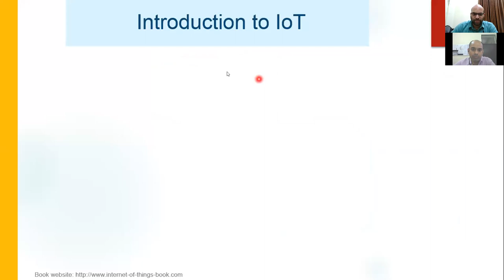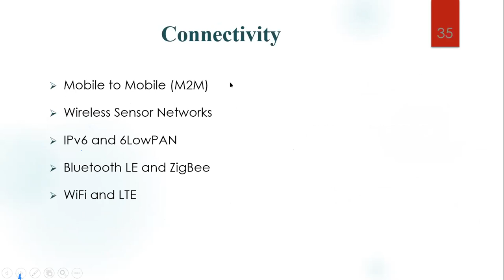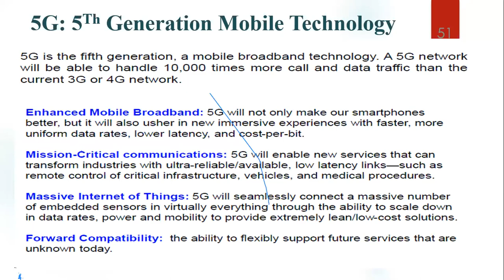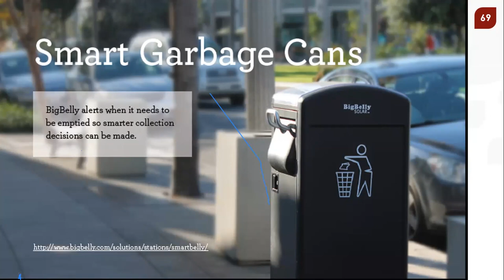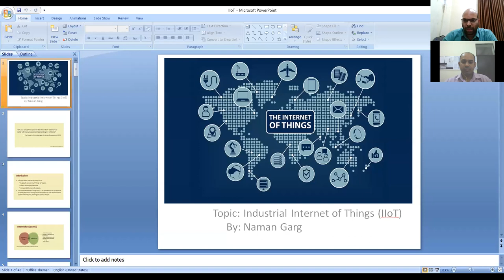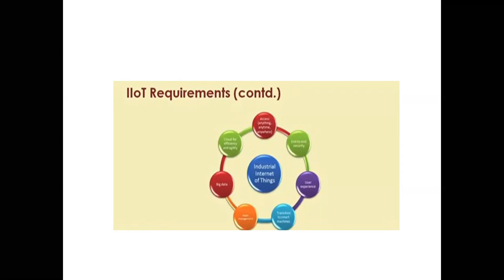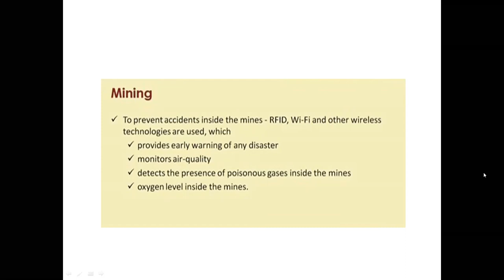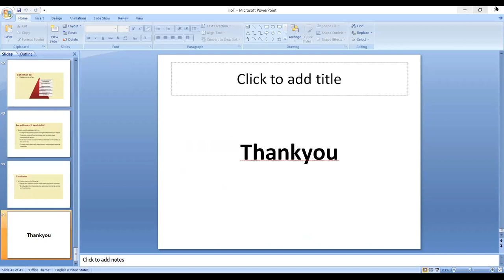ATAL FDP on Internet of Things 12-16 Oct 2020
Session 11 + Session 12